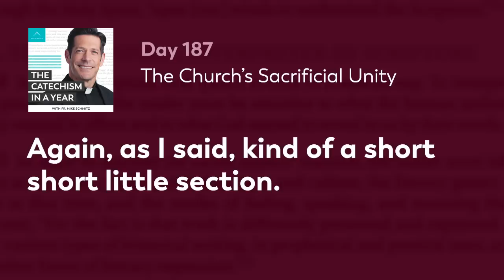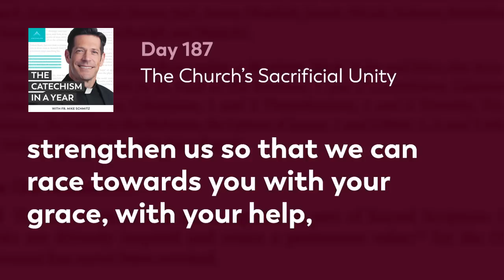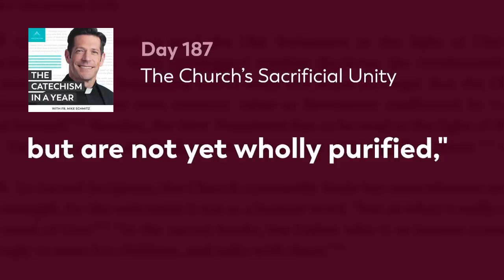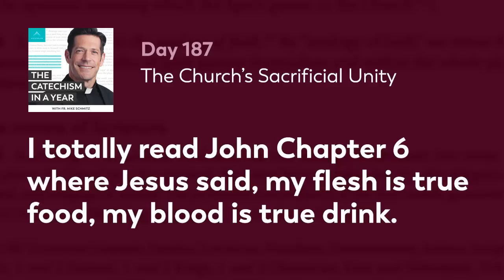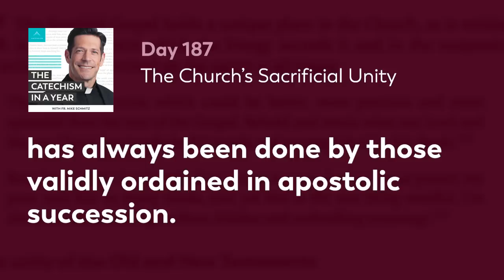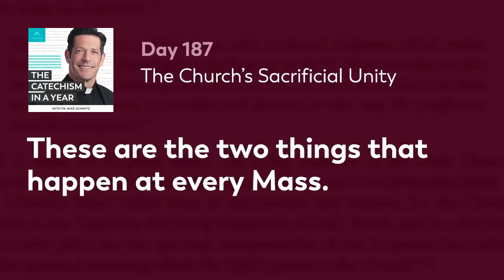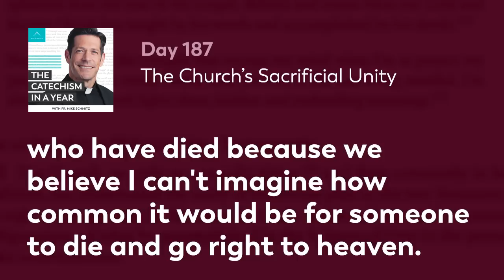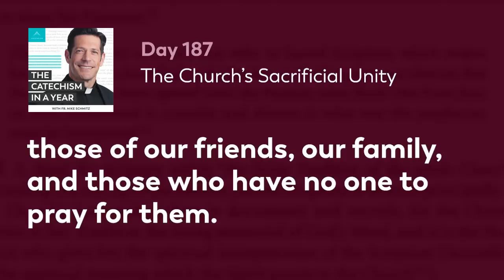Day 187: The Church’s Sacrificial Unity — The Catechism in a Year (with Fr. Mike Schmitz)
Together, we continue our exploration of the sacrificial memorial of the sacrament of the Eucharist. Fr. Mike reiterates that the whole Church, both visible and invisible, is united in the Sacrifice of the Eucharist. He also further unpacks the importance of a quote from St. Ignatius of Antioch, which states that the offering of the sacrifice of the Eucharist must be united with the apostolic succession of our Pope and bishop. Today’s readings are Catechism paragraphs 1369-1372.

—  SOCIAL MEDIA  —

MB01QJR4OCLI4WC